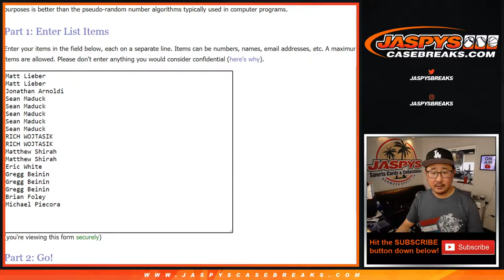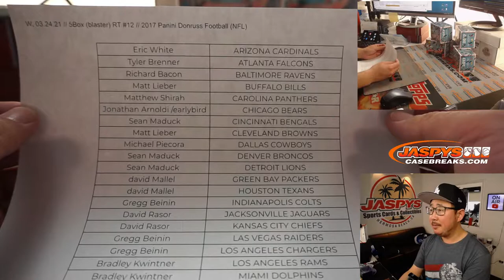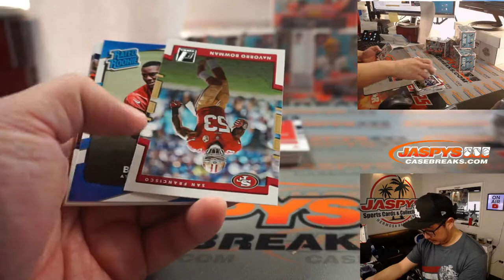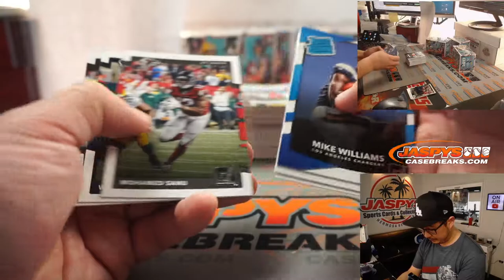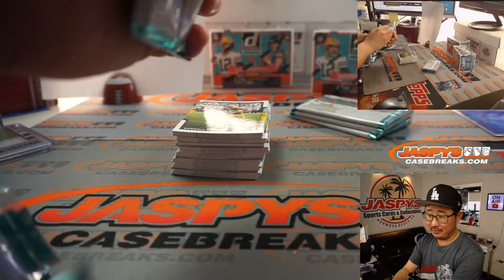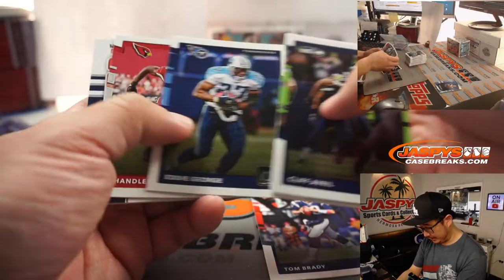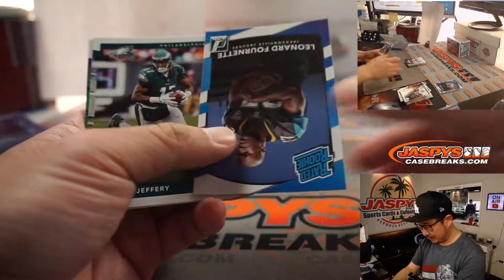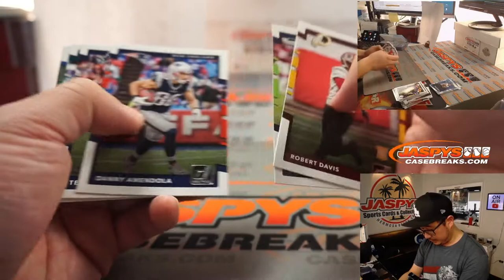W, 03.24.21 // 5Box (blaster) RT #12 // 2017 Panini Donruss Football (NFL)